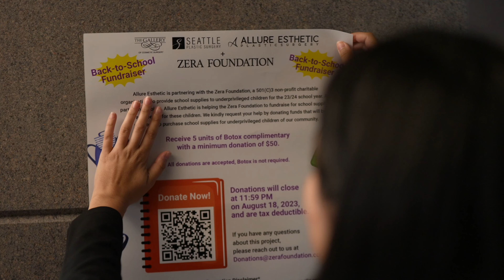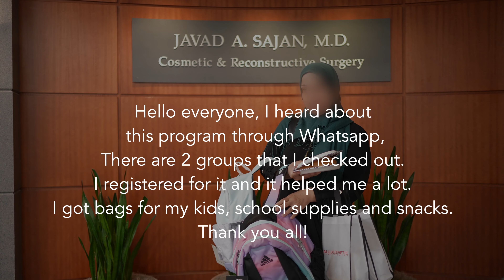Dr. Javad Sajan Donates School Supplies To Seattle Public School Students | Plastic Surgeon Seattle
Thank you to everyone that donated to our back to school drive. It was a wild success! We hope to help so many amazing families every year with school supplies for their children